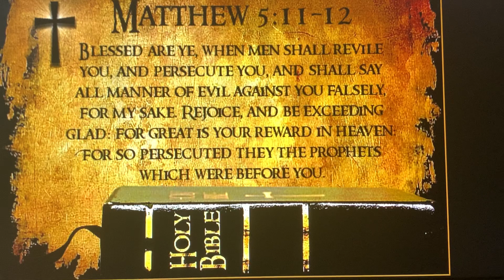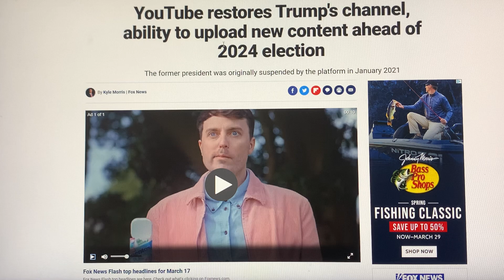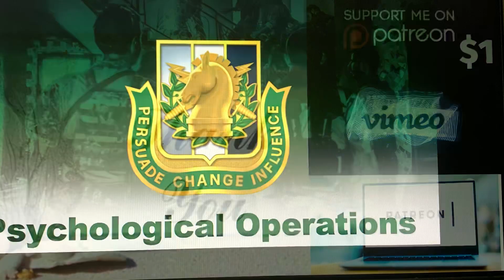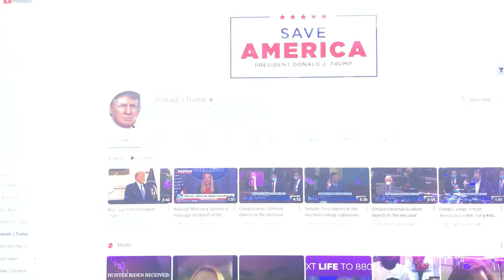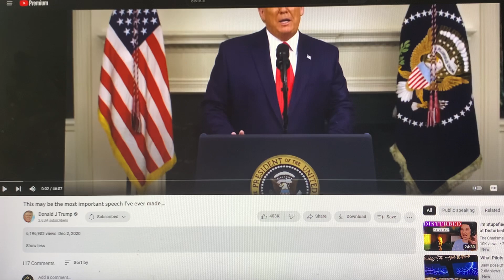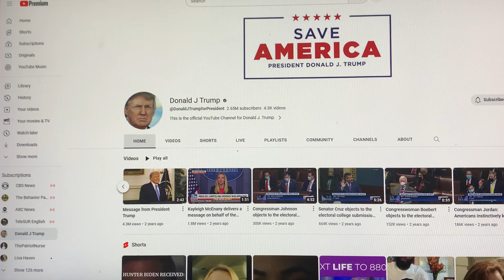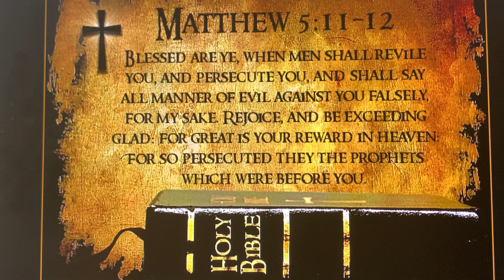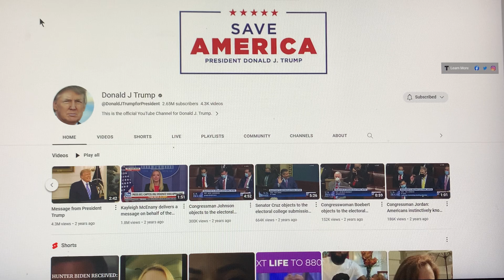❗🥳🚨TRUMP🍊ALERT🚨🥳❗PRESIDENT DONALD TRUMP NOW PERMANENTLY REINSTATED TO HIS POSITION HERE ON YOUTUBE~!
To help continue the fight for our rights please sign up